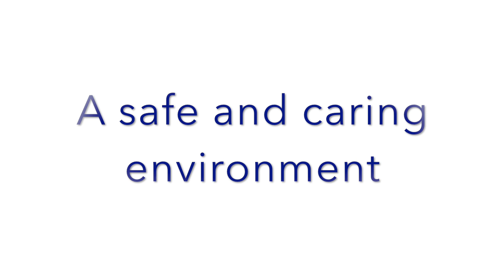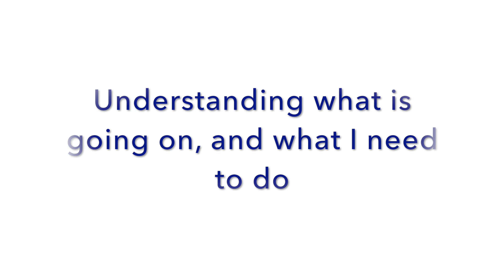Ensuring a great experience in health care